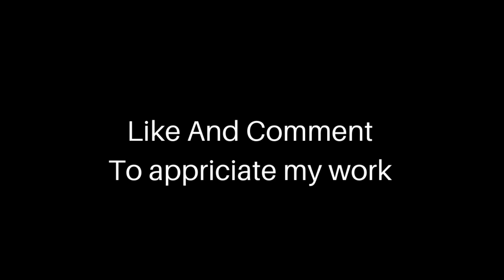Chatting with USA World Traveler, Spiritual Being Author Retta Flagg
Retta Flagg is from USA, she is world traveler, spiritual being, author, I thank her for giving me opportunity to talk with her, I hope you'll love watching this video, if you love, like, and share the video.